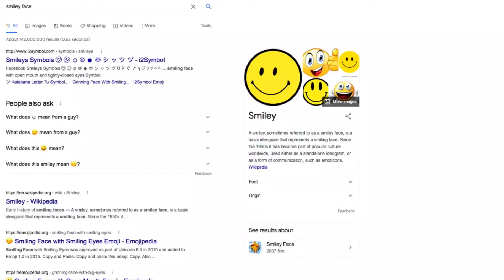Self Made Labs True Buds Show Podcast Episode #77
We are back with weekly episodes and we are kicking it off with Self Made Labs aka Blunt Master Kyle. We recorded this episode back in July and I am happy to finally share it with you! We take a deep dive into the cannabis industry, strains edibles and a whole lot more!